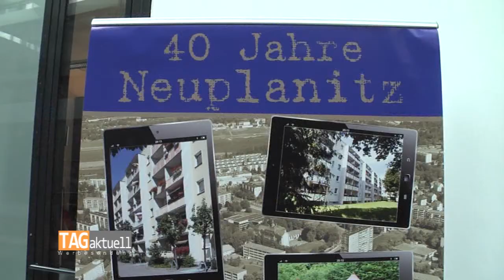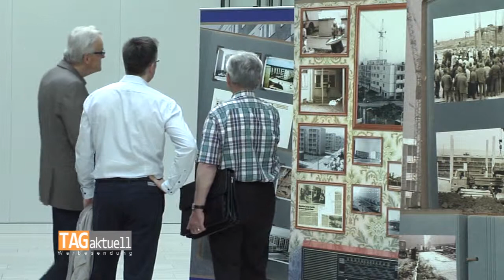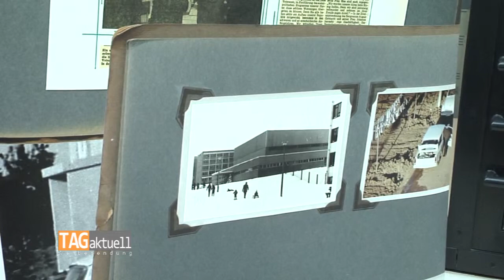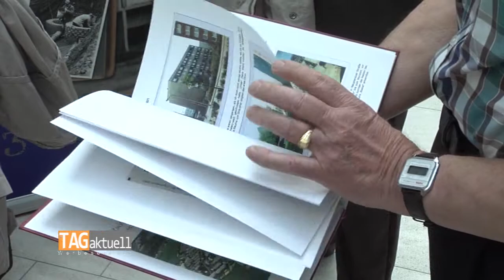40 Jahre Neuplanitz Fotoausstellung im Rathaus